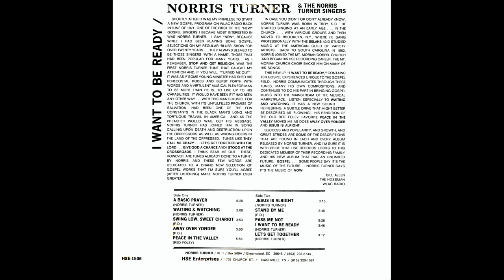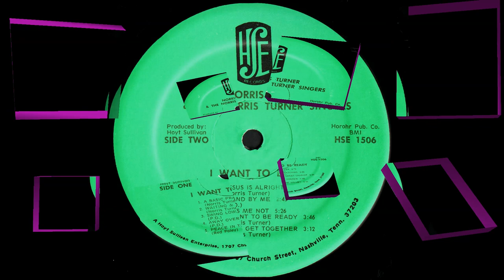"Peace In The Valley" (1977) Norris Turner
This is track 5 from the 1977 album "I Want To Be Ready".
Written by Red Foley
Norris B. Turner was born March 19, 1936, in Troy, South Carolina, to Johnnie and Helen Chiles Turner.  He was the oldest of six children. At an early age, he joined the Troy Bethel AME Church where he served for several years.  Rev. Turner attended public school in Troy, and was a graduate of Brewer High School class of 1955. He was a 1988 graduate of Morris College Extension School of Theology in Laurens, South Carolina.

As a youngster, he sang with various quartets, including the Golden Stars of Greenwood, South Carolina; the Spiritualaires of Columbia, South Carolina; Therman Ruth’s famous Selah Singers of New York; and the Brooklyn All Stars. His friendship with Sam Cooke inspired Turner to write his own songs. When he was with the Selah Singers, he performed for President Dwight D. Eisenhower, sang on The Ed Sullivan Show and appeared at the Copacabana and Carnegie Hall.  He even toured Europe with the Selah Singers.

After living in New York for a few years, her returned to Greenwood and in 1962 joined the city’s Mount Moriah Gospel Church. In the late 1960s and early 1970s, he recorded for Hoyt Sullivan’s HSE imprint as lead singer of Mount Moriah’s choir. He also recorded for HSE as a soloist and with the Norris Turner Singers. It was with Mount Moriah in 1968 that he landed his biggest hit: “They Call Me Crazy.”

A popular lead singer, he was once offered a chance to sing rock and roll professionally.  He turned the offer down after his mother threatened never to speak to him again if he forsook gospel for pop.

He was called into the ministry during the fall of 1981.  He was elected pastor of the Antioch Baptist Church in September 1982. He served as pastor there for six years.  He was called to pastor Mount Herman Baptist Church in December 1994.  In June of 1997, he was called to pastor Gethsemane Baptist Church in Blair, South Carolina. He led the congregation for 20 wonderful years before retiring as Senior Pastor in December of 2016.  He was a member of the NAACP, National Baptist Convention, and was South Carolina Baptist Convention State Choir leader. He was the last surviving member of the original Golden Stars Quartet.

Norris B. Turner of 1307 Rock House Road, Greenwood, South Carolina passed away at his home on December 27, 2017. He was 81 years old.